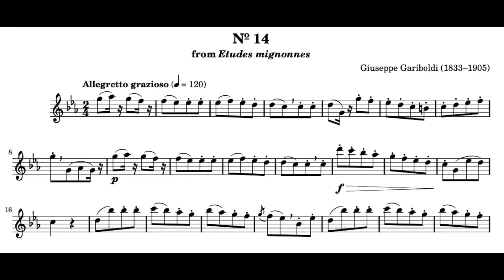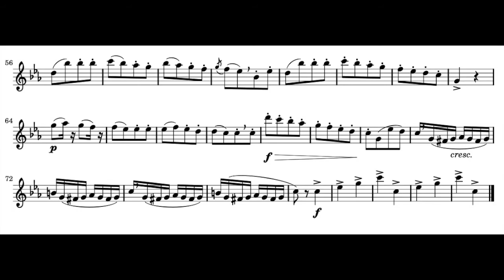Études mignonnes de Gariboldi/étude 15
Voici l'étude n°15 du cahier d'études "Études mignonnes" de G. Gariboldi.

 La partition de cette étude peut être télécharger sur le site flutetunes.com